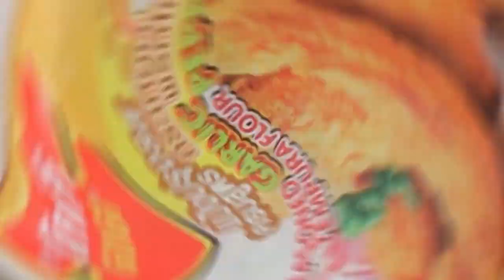ลูกชิ้นหมุเด่งกระเทียมพริกไทย สูตรเด็ด ทำง่าย สไตล์ "อ.ยิ่งศักดิ์"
ลูกชิ้นหมุเด่งกระเทียมพริกไทย
Fried garlic pepper pork balls

ผลิตภัณฑ์:แป้งปรุงรสครบสูตร กระเทียมพริกไทย ตราโกกิ   (Gogi brand Seasoned tempuraflour garlic pepper)

สิ่งที่ต้องเตรียมสำหรับ (ลูกชิ้นหมูเด้งกระเทียมพริกไทย)

เนื้อสันคอหมูบดละเอียด        300 กรัม
มันหมูบดละเอียด                  100 กรัม
เนื้อปลากรายบดละเอียด       100 กรัม
แป้งปรุงรสครบสูตร กระเทียมพริกไทย ตราโกกิ   100 กรัม
ผักสด สำหรับรับประทานคู่ น้ำจิ้มไก่ ทานคู่

1.ใส่เนื้อสันคอหมูบดละเอียด มันหมูบดละเอียด เนื้อปลากรายบดละเอียด และไข่ไก่
ลงในอ่างผสม  นวดผสมจนเหนียวและเป็นเนื้อเดียวกัน จากนั้นตักเป็นก้อนกลม กดให้แบนเล็กน้อย เตรียมไว้
2.เท แป้งปรุงรสครบสูตร กระเทียมพริกไทย ตราโกกิ ลงในภาชนะ
นำลูกชิ้นหมูเด้งลงคลุกเคล้าให้ทั่ว
3.นำลงทอดในน้ำมันพืชที่อุ่นเตรียมไว้ ทอดจนสุกเหลือง ตักขึ้น พักไว้สะเด็ดน้ำมัน
จัดลูกชิ้นหมูเด้งกระเทียมพริกไทย ใส่ภาชนะเสิร์ฟ รับประทานค่ากับผักสด และน้ำจิ้มไก่

▲Line @yingsakfood